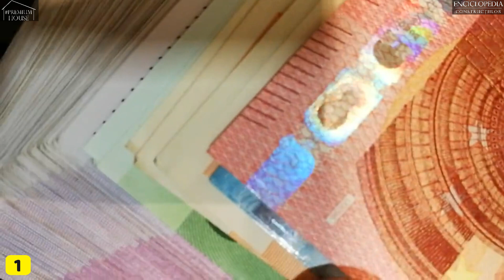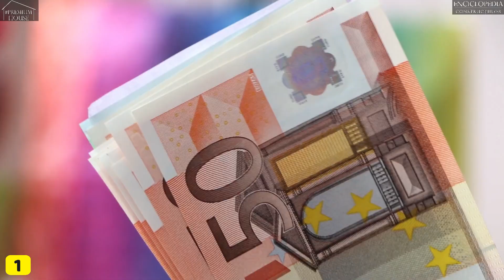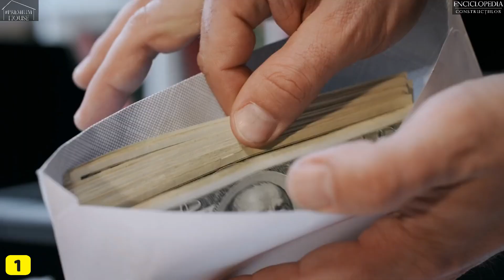Nu te apuca de casa daca corespunzi macar la un criteriu din cele trei. Casa sau apartament?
Casa sau apartament? Cum ajuti un om sa inteleaga daca a venit timpul in viata sa să isi construiasca o casa? Sau cum poate determina o persoana care locuieste intr-un apartament, daca ideea de a se muta la o casa pe pamant este una buna? In acest video prezentam cele mai importante 3 criterii generale, care sunt ca un filtru psihologic si fizic, prin care oricine fiind sincer cu sine, poate intelege mai bine daca este o persoana de apartament, sau una compatibila cu casele individuale. Daca corespunzi cel putin cu un criteriu din cele trei, atunci sfatul nostru este sa nu te apuci de construit o casa, nu e pentru tine!

Surse video/imagini/audio:
Video by JanocFilm from Pixabay
Video by svklimkin from Pixabay
Video by Hassas Arts from Pixabay
Video by Danilo Riba from Pixabay
Video by constantiawork from Pixabay
Video by МИХАИЛ from Pixabay